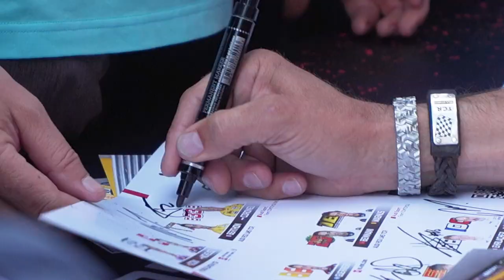Mini Docu Episode 4: "No safety, no race", Nordschleife WTCR 2022 with Tom Coronel in the Audi RS3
MiniDoc EPS4: "No safety, no race", Nordschleife WTCR 2022 with Tom Coronel in the Audi RS3
Tom Coronel leaves with unfinished business after cancellation FIA WTCR Nürburgring

NÜRBURG (28 May 2022) – What should have been one of the undisputed season highlights in the FIA WTCR – World Touring Car Cup, the two races supporting the 24-hour race at the Nürburgring Nordschleife, turned out to be a huge disappointment: after numerous drivers had had problems with the tyres during the practice sessions, the planned races on Saturday morning were cancelled at the last minute following consultation between tyre supplier Goodyear, the global motorsport federation FIA and WTCR promoter Discovery Events. “Too bad because we really would have liked to race here,” said Tom Coronel, who was meant to participate with the Audi RS 3 LMS run by Comtoyou DHL Team Audi Sport.

However, it turned out to be a matter of “außer Spesen nix gewesen”, as the Germans say when expenses were made, but there was no tangible result to be had. In the practice sessions and in qualifying, various WTCR competitors had problems with the tyres. This was also the case for Tom Coronel: “In qualifying, I had quite a big hole in the left front tyre while the right front tyre had shifted on the rim, something that is unacceptable as well, of course.”

For other drivers, issues were even bigger which eventually led to the cancellation of the two scheduled races after consultation between parties involved. “Most teams and sponsors have many guests here, this really is a huge disappointment, but sadly, we don’t have any influence on this whatsoever,” Tom Coronel said. His next outing will be the third round of the FIA WTCR season at Hungaroring, 11 and 12 June.